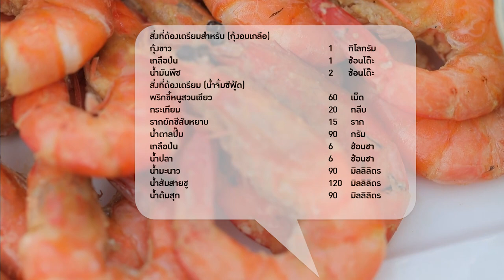กุ้งอบเกลือ อาหารทะเล ปรุงสุก มั่นใจ ปลอดภัย l กระทรวงพาณิชย์ l กรมการค้าภายใน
กุ้งอบเกลือ อาหารทะเล ปรุงสุก มั่นใจ ปลอดภัย

วิธีการเตรียมกุ้ง

หลังจากล้างทำความสะอาดกุ้งแล้ว ใช้กรรไกรตัดหนวดและกรีของกุ้ง จากนั้นเอาเส้นดำของกุ้งออก โดยใช้ไม้แหลมสะกิดตรงพื้นที่ระหว่างเปลือกบริเวณปล้องสุดท้าย

สิ่งที่ต้องเตรียม (กุ้งอบเกลือ)

      กุ้งขาว   1 กิโลกรัม
      เกลือป่น   2 ช้อนโต๊ะ

วิธีทำ (กุ้งอบเกลือ)

1. ใส่น้ำมันพืชลงในภาชนะ นำขึ้นตั้งไฟ ใส่กุ้งที่เตรียมไว้ และเกลือ ปิดฝา จากนั้นเขย่าให้เข้ากัน
 อบนานประมาณ 10 นาที หรือจนกระทั่งสุก ตักใส่ภาชนะสำหรับเสิร์ฟ รับประทานคู่กับน้ำจิ้มซีฟู้ด พร้อมเสิร์ฟ

สิ่งที่ต้องเตรียม (น้ำจิ้มซีฟู้ด)

      พริกขี้หนูสวนเขียว   60 เม็ด
      รากผักชีสับหยาบ   15 ราก
      น้ำส้มสายชู   120 มิลลิลิตร

วิธีทำ (น้ำจิ้มซีฟู้ด)

ใส่ส่วนผสมทั้งหมดลงในโถปั่น ปั่นจนละเอียดตักใส่ภาชนะ

▲Line @yingsakfood